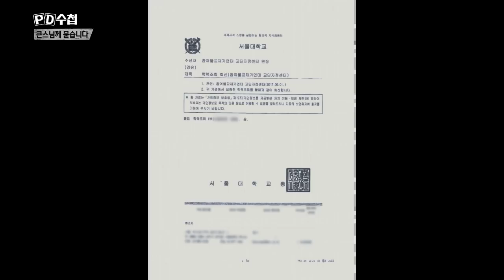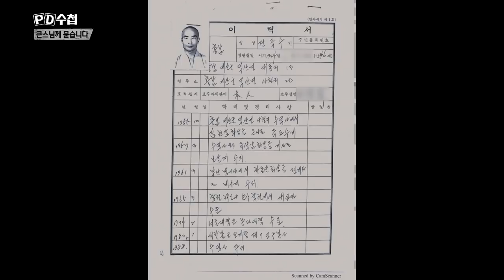설정스님 학력위조 의혹, '서울대 수료'가 거짓?